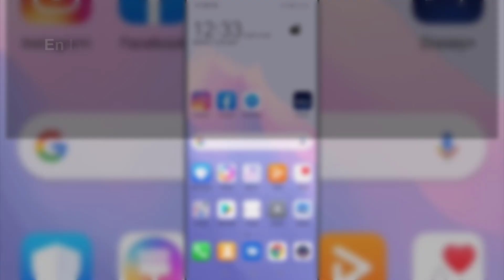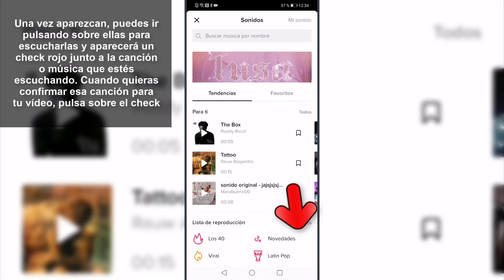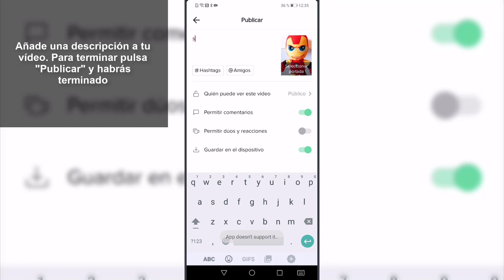🎹 Cómo hacer un VÍDEO de TIKTOK con MÚSICA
Videotutorial de Solvetic para saber cómo hacer un vídeo de TikTok con música y el paso a paso para realizarlo 📝 𝗠𝗔𝗦 𝗧𝗥𝗨𝗖𝗢𝗦 𝗪𝗛𝗔𝗧𝗦𝗔𝗣𝗣 📝 𝗠𝗔𝗦 𝗧𝗥𝗨𝗖𝗢𝗦 𝗜𝗡𝗦𝗧𝗔𝗚𝗥𝗔𝗠 📝 𝗠𝗔𝗦 𝗧𝗥𝗨𝗖𝗢𝗦 𝗙𝗔𝗖𝗘𝗕𝗢𝗢𝗞

 Gracias a este tutorial vas a saber cómo hacer un vídeo de TikTok con música de fondo para publicarlo dentro de la Aplicación y el paso a paso que tienes que seguir para lograrlo.